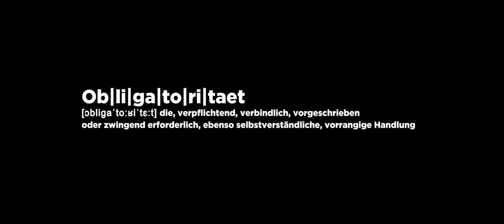John Known - Obligatorität (official video) prod. lai raw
S02E01 EP prod. von LAI RAW kommt am 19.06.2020

aufgenommen im Red Bull Studio, New York, USA, 2019

Kamera: Finn Jäger
Cut/Edit: @DISSY